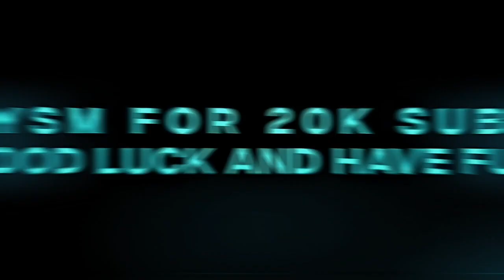Floby 20k Open Collab | In the End [AMV/Edit]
Timestamps :
0:00 - @Flobyedit
0:24 - Me
⚡ Editing Software :
• Video = Alightmotion 4.0.4
• Thumbnail = Alightmotion 4.0.4
• I don't have any rights to music.
• I don't have any rights to anime.
• I don't have nay profit out of these edits.